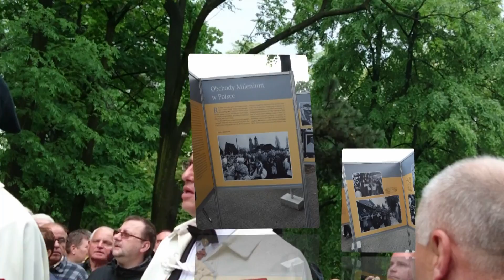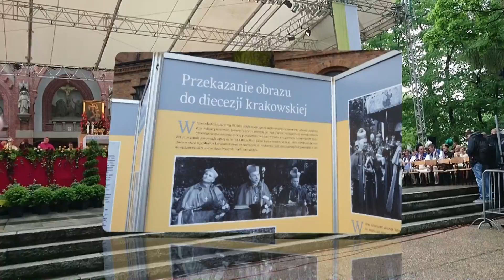1000 lat chrześcijaństwa w Polsce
1000 LAT CHRZEŚCIJAŃSTWA W POLSCE
OBCHODY W DIECEZJI KATOWICKIEJ 1966 ROK

W Piekarach Śląskich  przy bazylice można zobaczyć wystawę pt.: „1000 lat chrześcijaństwa w Polsce obchody w diecezji katowickiej 1966 rok”   to kilkanaście plansz których pokazują milenijne obchody chrztu Polski 1966 roku .Wśród plansz znajdziemy Gnieźnieńskie uroczystości z Prymasem Tysiąclecia kardynałem Stefanem Wyszyńskim  i obchody Jasnogórskie.
Kolejne plansze dotyczą już diecezji Katowickiej. Zobaczymy koronację obrazu Matki Bożej Piekarskiej w roku 1965 . Na kolejnych planszach widnieje dokument o aresztowaniu obrazu Matki Bożej Częstochowskiej   i peregrynację z pustymi ramami  .
Jacek Źróbek